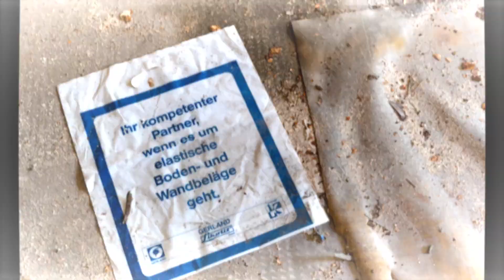Urbex Fotoreel Die alte Linoliumfabrik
Dieses ungewöhnliche Bauwerk mitten in der Natur birgt viele Geheimnisse und zeigt die Geschichte dieses wunderschönen Ortes.